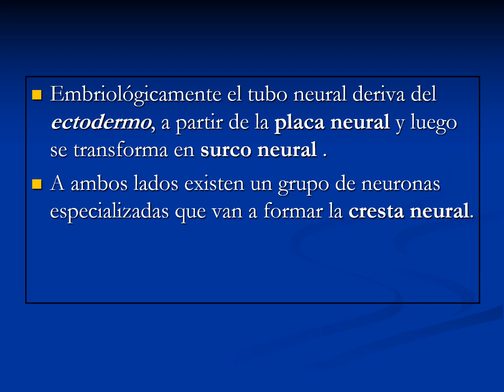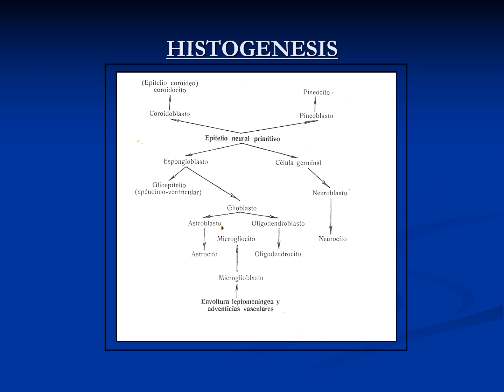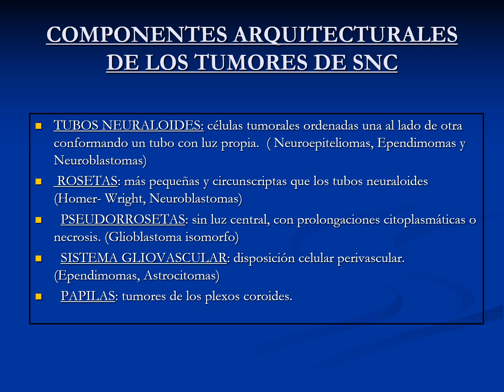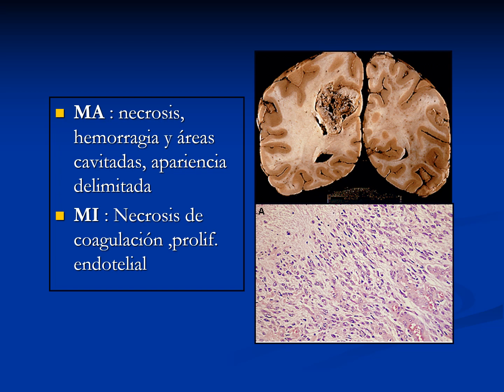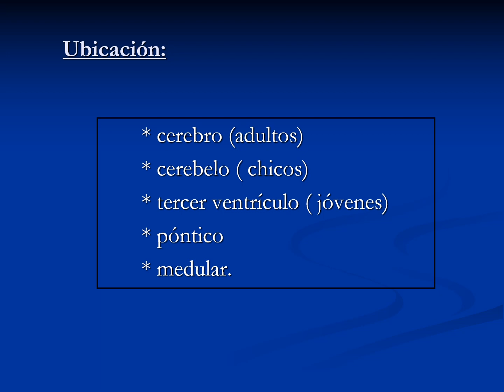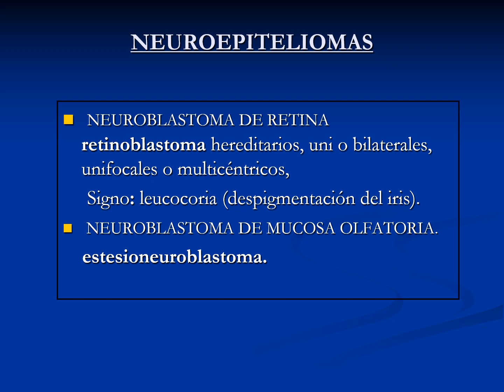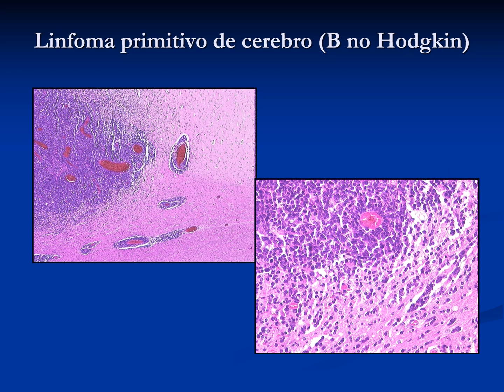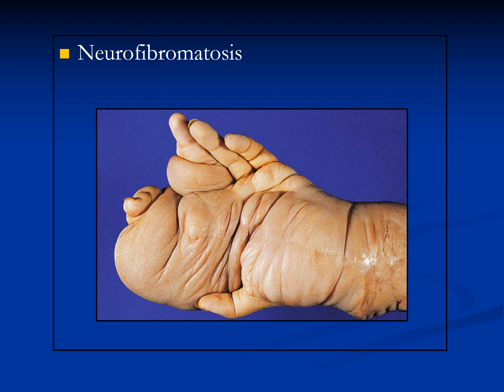Sistema nervioso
En este video, la Dra. Adriana Simone, responsable de nuestra cátedra de Patología nos explica las principales lesiones del sistema nervioso central y periférico.